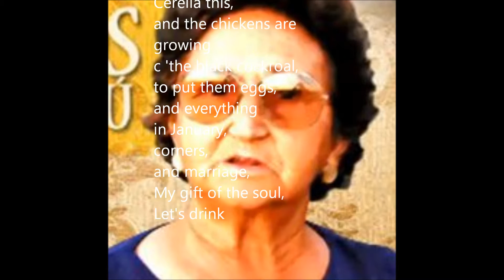Traballo de galego